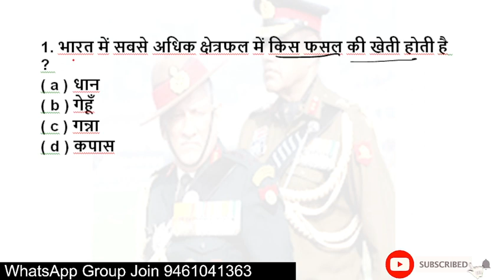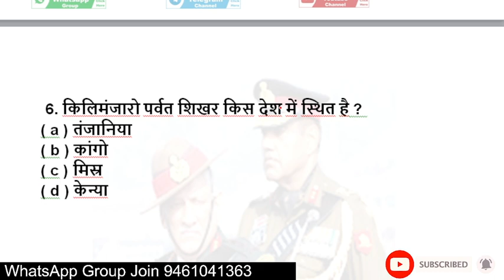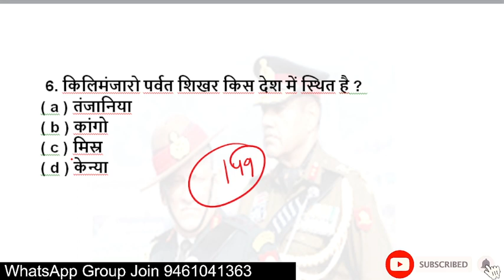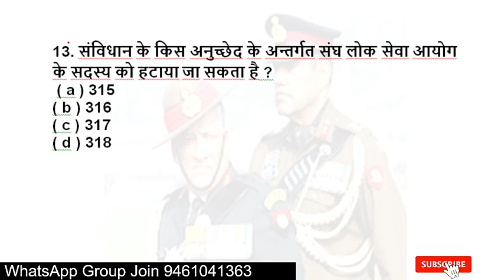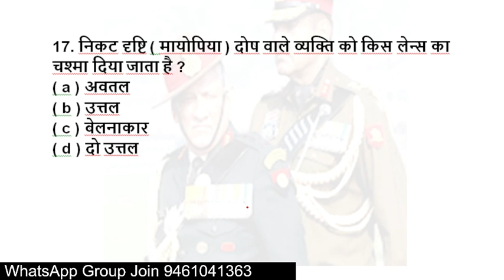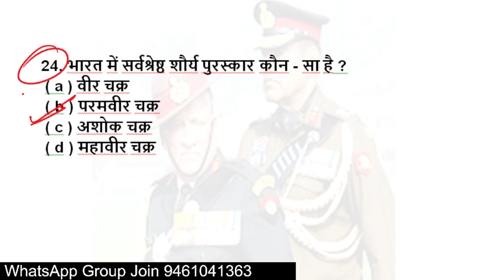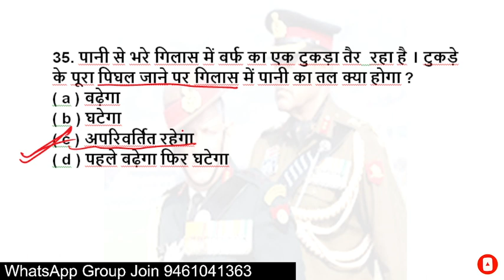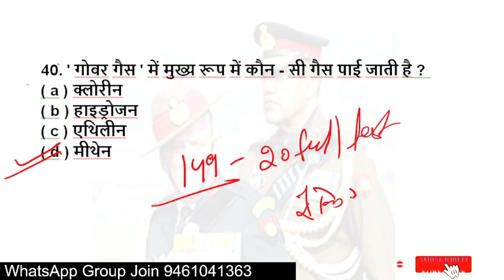CISF Tradesman Exam Date 2023 / CISF Tradesman Exam Previous Year Paper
.CISF Tradesman Exam Previous Year Paper
cisf tradesman Exam Date 2023

cisf tradesman previous year question paper pdf download
cisf question paper with answers pdf
cisf tradesman previous year question paper in hindi
cisf question paper 2021 pdf
cisf head constable previous year question paper pdf download
cisf question paper 2022 pdf download
cisf previous year question paper book
cisf previous year question papers with answers
अभी Join Model Paper
SSB Tradesman 35 Full Model Papar Join
Online Model Paper Join
SSB Tradesman Model Paer Join

What is the cut off marks for CISF previous year?
How many marks required for CISF?
What is the salary of CISF tradesman?
Which subject is best for CISF?